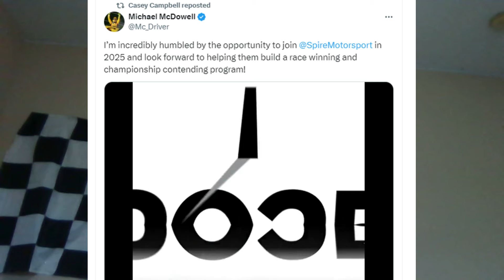Michael McDowell To Spire Motorsports In 2025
Michael McDowell Will Join Spire Motorsports In 2025